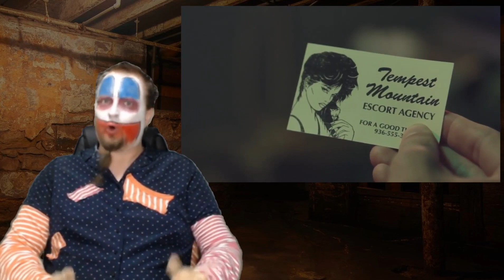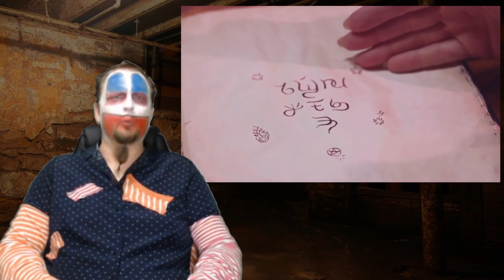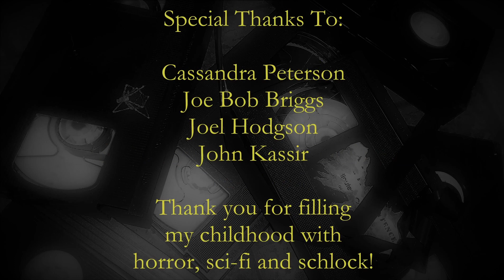Tentacles, slime, prostitutes & decapitations? YES PLEASE!!!! "Call Girl Of Cthulhu"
She will bring about the destruction of mankind! But first she's gotta meet with her pimp.

This one has just about everything you want in a trashy movie... and there's also a penis monster!